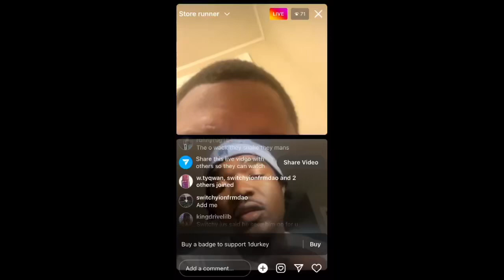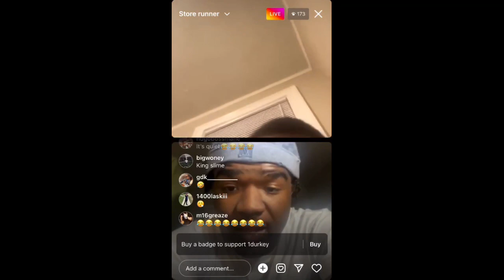O’BLOCK DURKEY CONFRONT O’BLOCK MEMBER’S OVER CHAIN, “HE SNITCHING TELLING POLICE”😱‼️